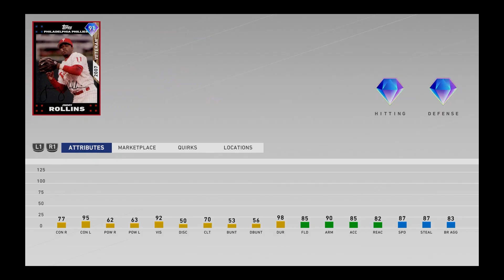87+ DIAMOND PULL! HEADLINERS SET 2! MLB THE SHOW 20 PACK OPENING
Oh yes we pulled that DAMN DIAMOND!